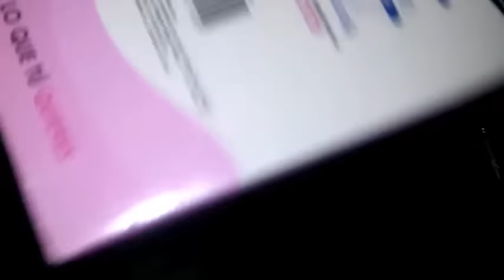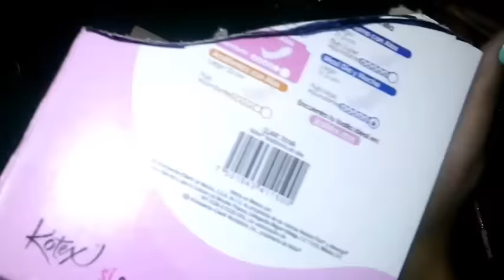DIY ♥ Mueble para cosmeticos ♥ Reciclaje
Recicla esa cajita en lugar de tirar y transformala en este lindo mueblecito.